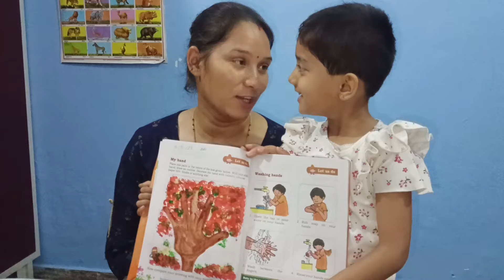आज सामान शिफ्ट करते करते थक गए!!@jyotigariya3305